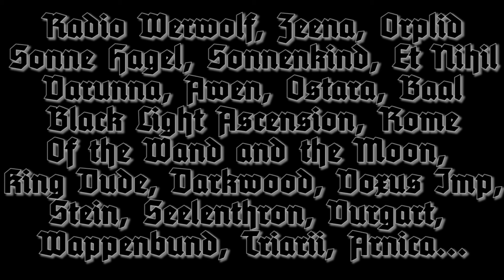Welcome to Thorium Heavy Industries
Welcome to Thorium Heavy Industries! I hope you enjoy!